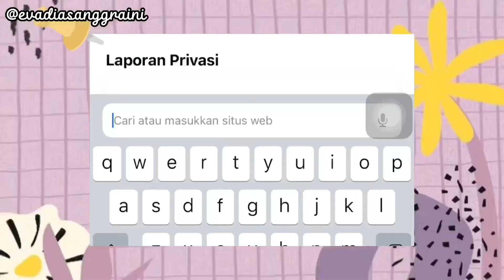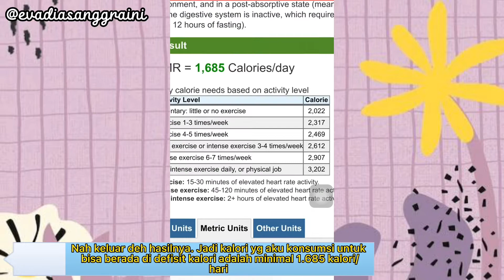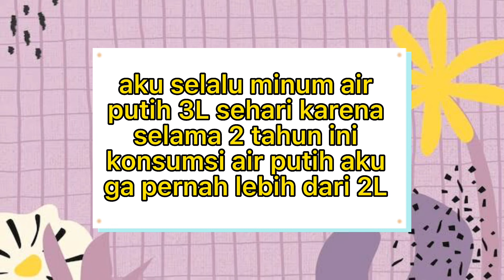#21 DietVlog : Diet cuka apel dan puasa ala Ade Rai ||Start : 96,55 kg ke 92,85kg